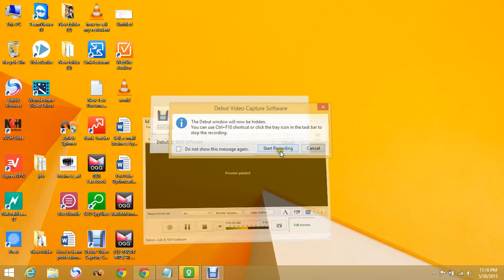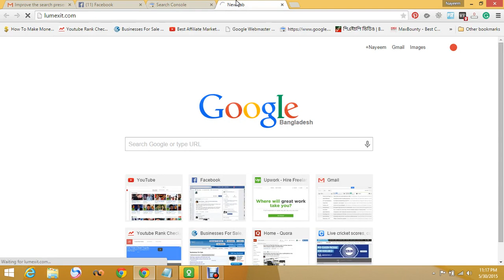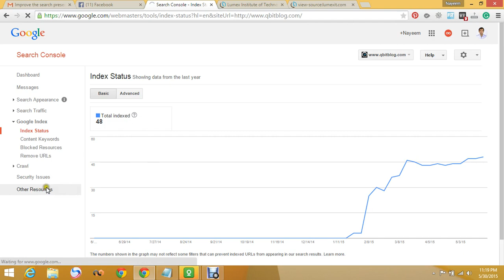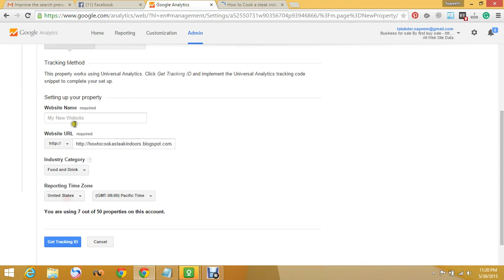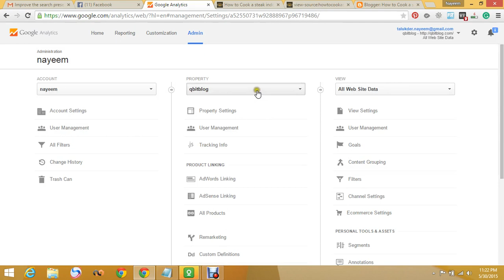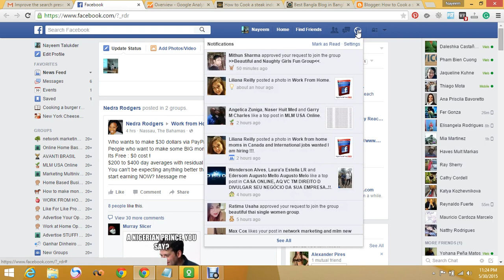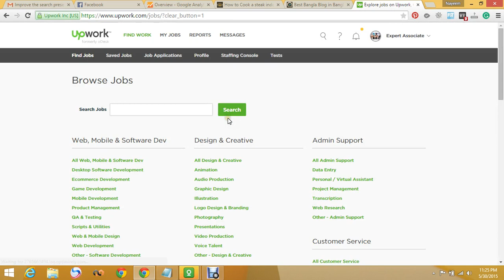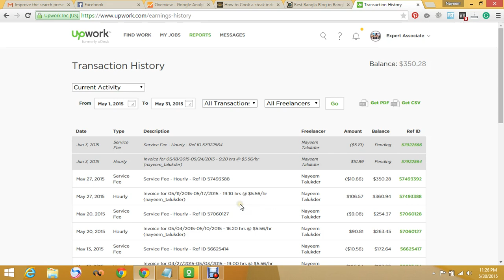SEO Bangla Tutorial 2015 and learn professional SEO part 6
SEO Bangla tutorial by Nayeem Talukdar is one of the best Bangla tutorial 2015. Learn SEO technique Professionally from lumexIt and earn more money from Odesk.Nayeem Talukder Work In Odesk And Already Done Some wonderful work in Upwork. Nayeem Is online marketing trainer in

Why do we need SEO?
At this moment, Every Website needs SEO cause when a site optimized Seo then traffic turnover from the search engine. So nayeem Talukder Wants to learn professional SEO his Bangla SEO tutorial.

Nayeem Talukder Service:
website SEO and SMM.
Train Corporate level Personne
Job holder Service
Freelancer service
SMM service